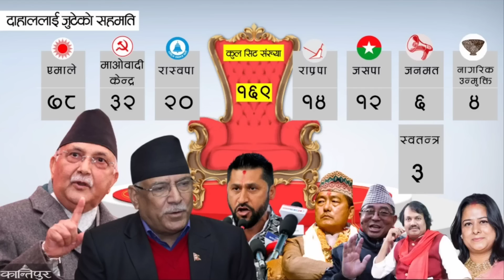rabi lamichhane रातारात रविले राजस्व नियन्त्रण गर्न दिय निर्देसन प्रचण्डअर्थमन्त्रीले रविलाई दिय साथ